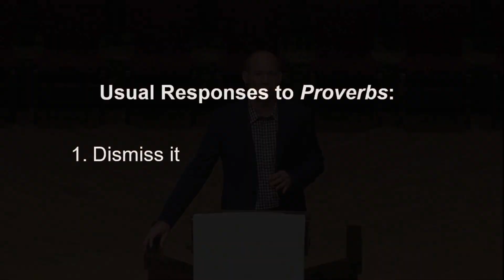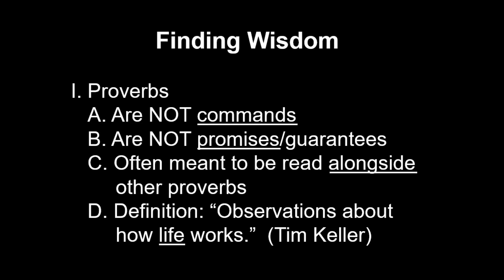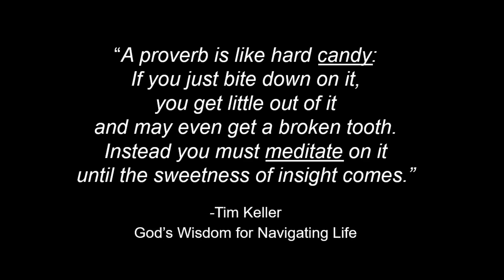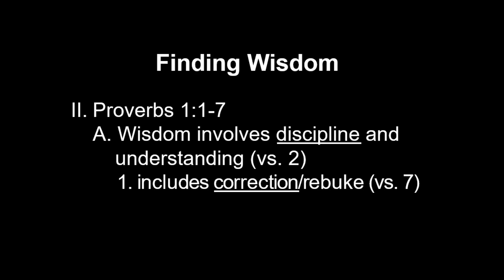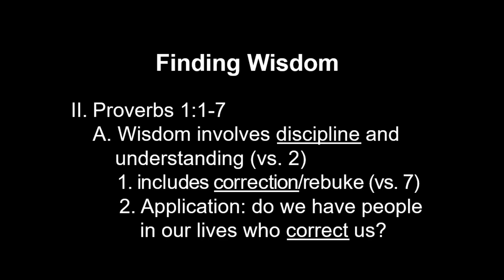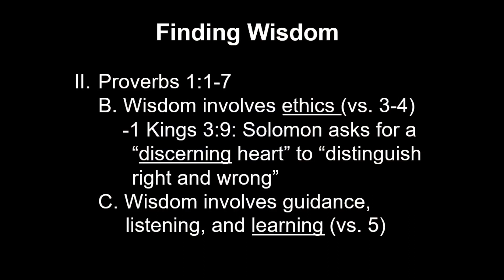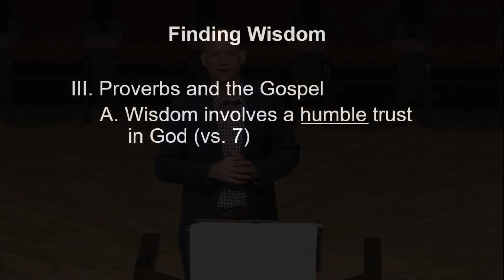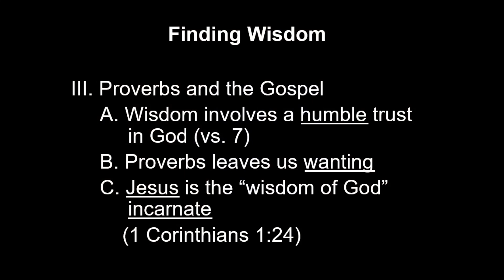Finding Wisdom 05/05/2019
Pastor Nick begins his series on Proverbs
Proverbs 1:1-7